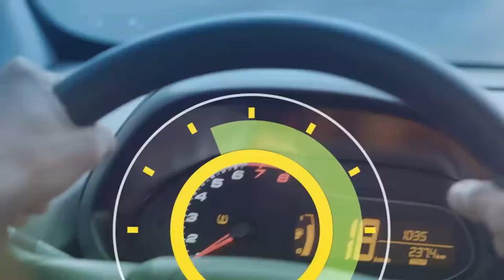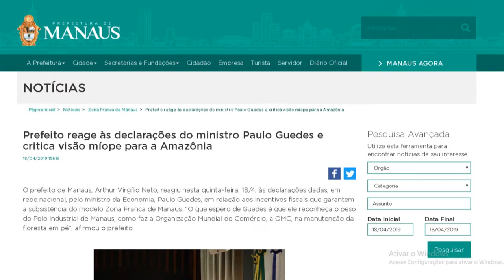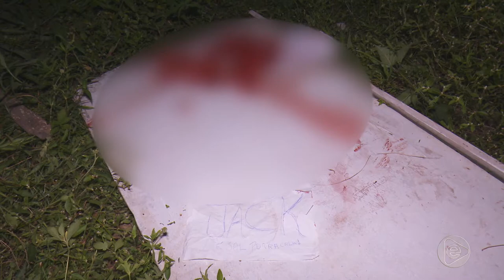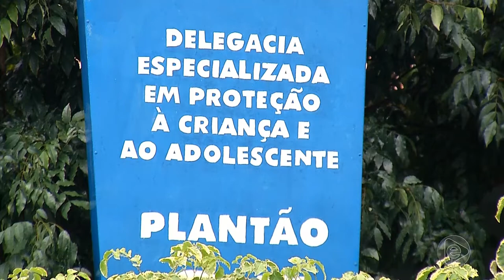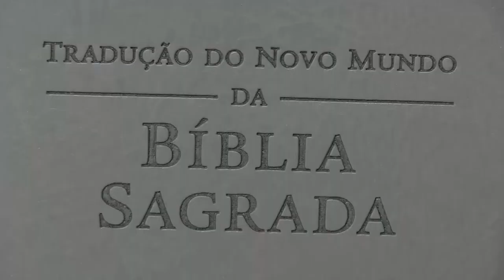6 Horas Notícias – 19 04 2019 01º Bloco